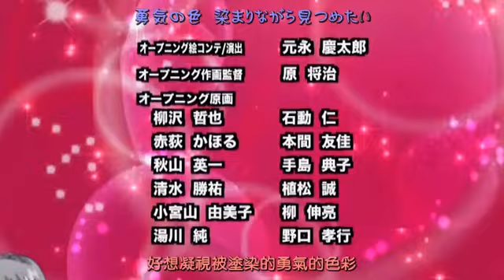染红的街道01